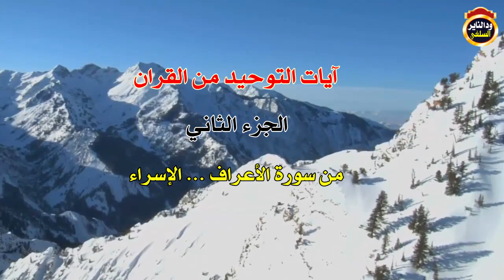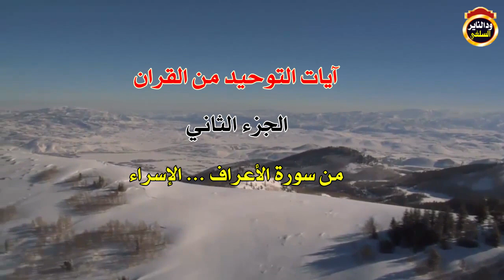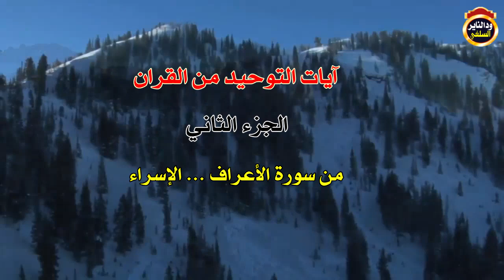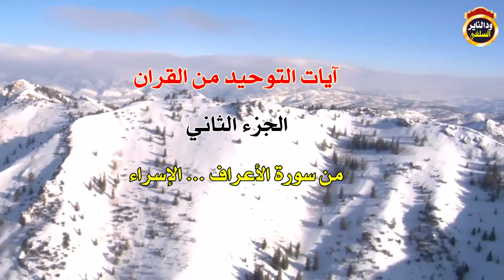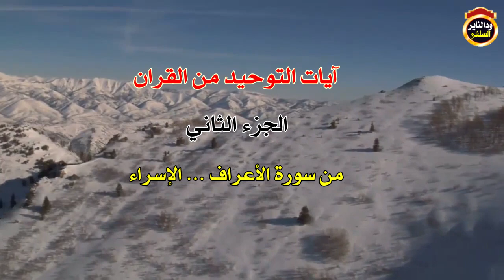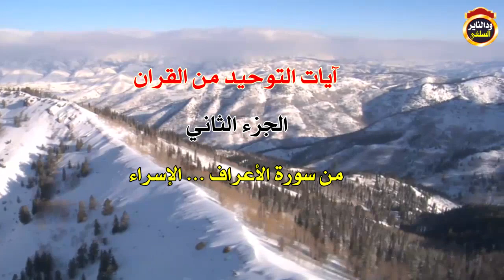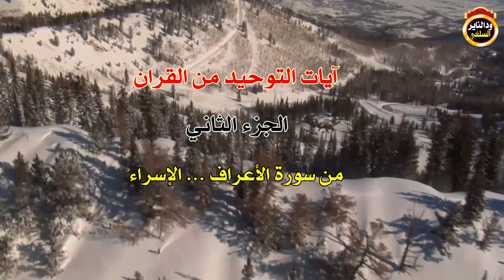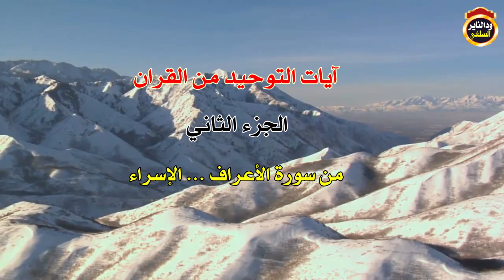جمع لآيات التوحيد من القران - الربع الثاني ( من سورة الأعراف ___ الإسراء ) القاريء يوسف الخليفة